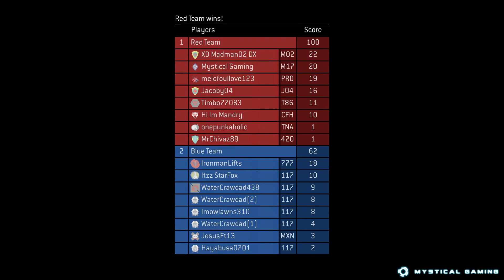Halo 3 - Big Team Battle Slayer - Last Resort (XBOX ONE)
Halo 3 Big Team Battle Slayer on Last Resort